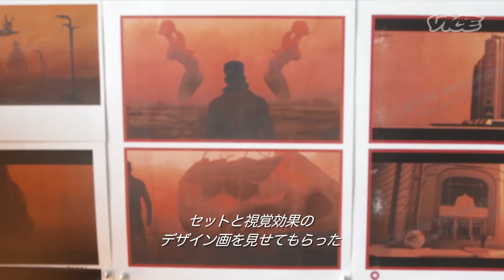『ブレードランナー2049』 の撮影現場に潜入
1982年に公開された『ブレードランナー』（Blade Runner ）は、特殊効果の限界を打ち破った。続編『ブレードランナー2049』（Blade Runner 2049）の製作陣は、オリジナルを越えるべく創意工夫を凝らしている。撮影現場を訪ね、プロダクション・デザイナー、プロデューサー、監督のドゥニ・ヴィルヌーヴ（Denis Villeneuve）など、セットに命を吹き込んだスタッフたちに話を聞いた。更に、ハリソン・フォード（Harrison Ford）、ライアン・ゴズリング（Ryan Gosling）などのスターたちが、『ブレードランナー2049』の超現実世界について語る。

原題：VICE Talks Film : Inside the Making of 'Blade Runner 2049'